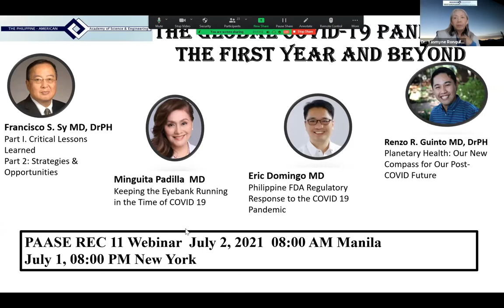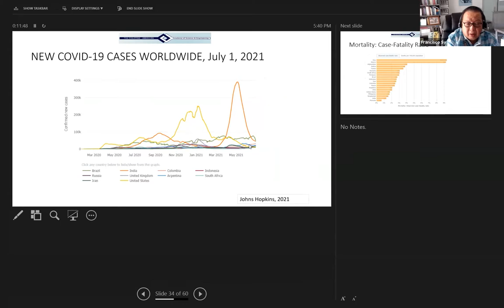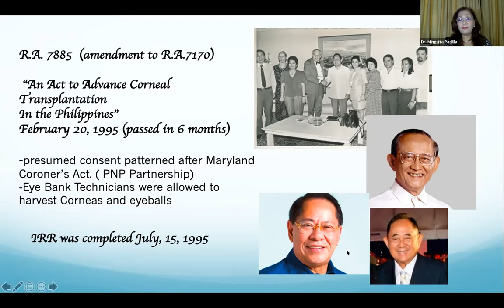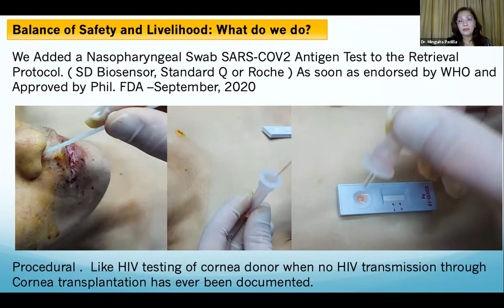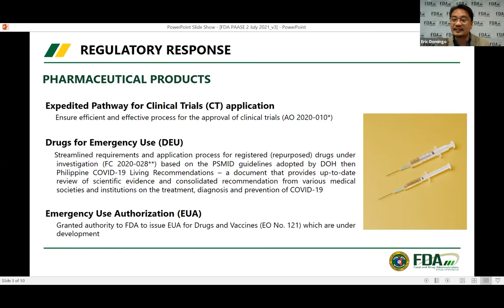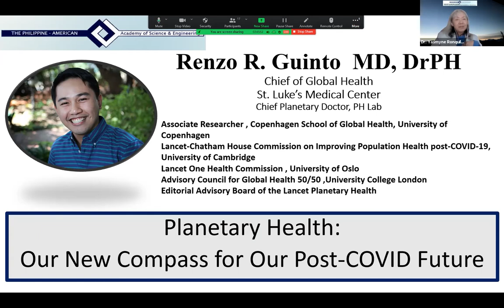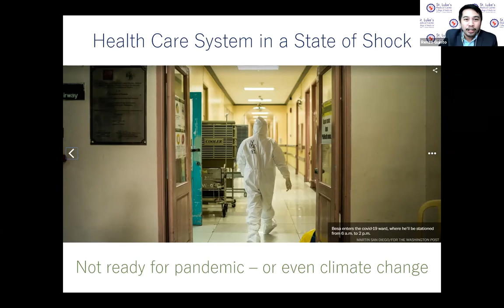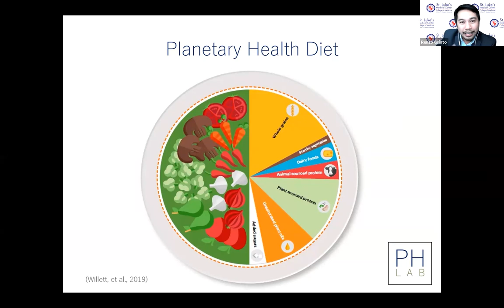REC 11 Webinar: The Global COVID-19 Pandemic: The First Year and Beyond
PAASE Research Expertise Cluster 11: DISEASE, MEDICINE, PHARMACEUTICALS, BIOMEDICAL ENGINEERING Webinar - The GlobalCOVID-19 Pandemic: The First Year and Beyond

Held on 02 July 2021 via Zoom